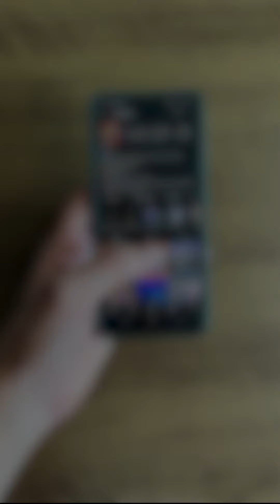OS BEATLES DE CARUARU | FIM DE ANO BPN